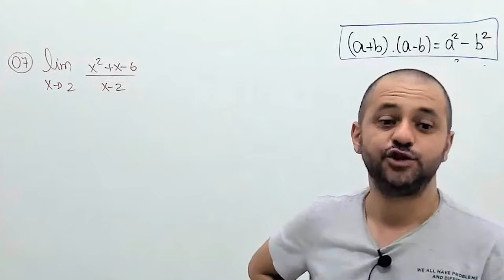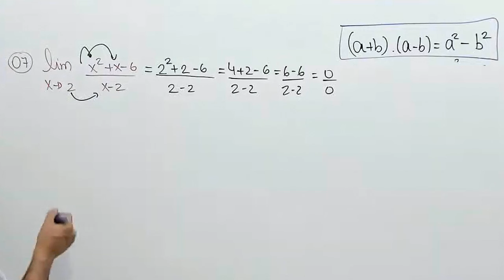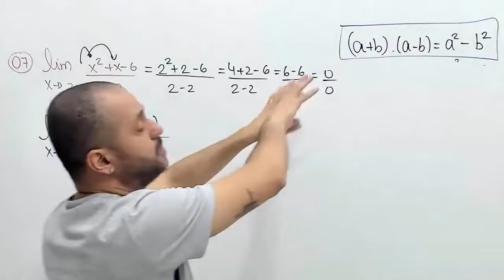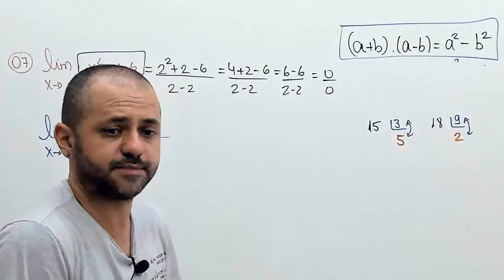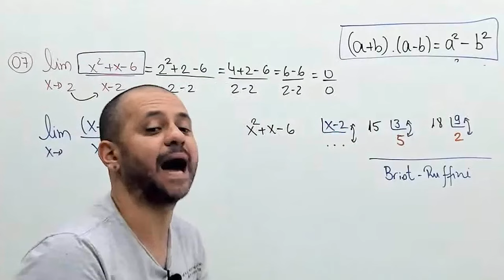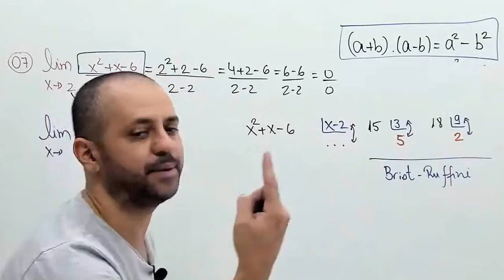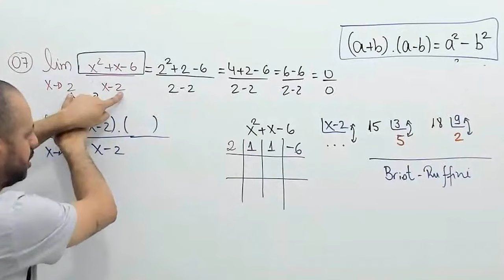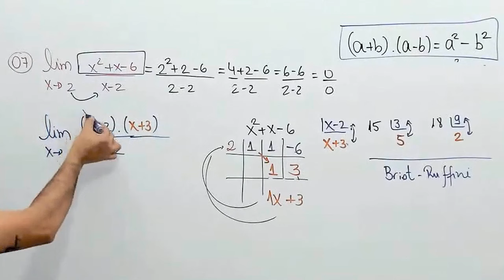Demonstração do método de Briot Ruffini